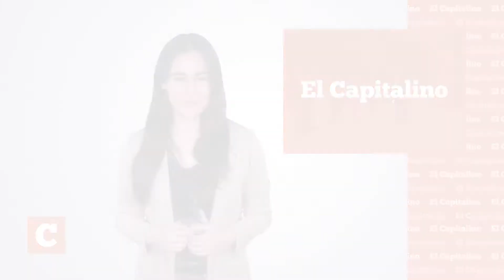Cápsula Informativa 14 de septiembre de 2020 El Capitalino con Cassandra Bisogno